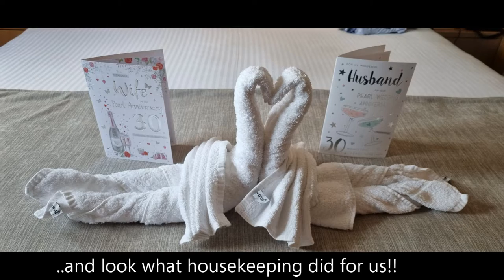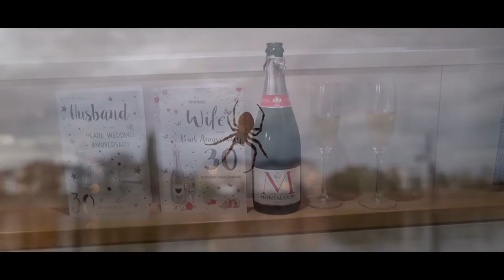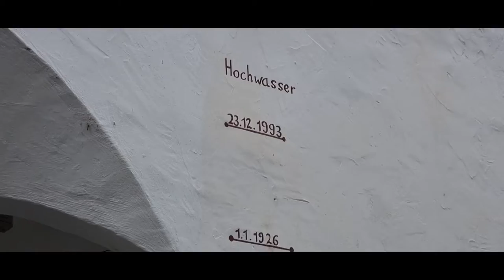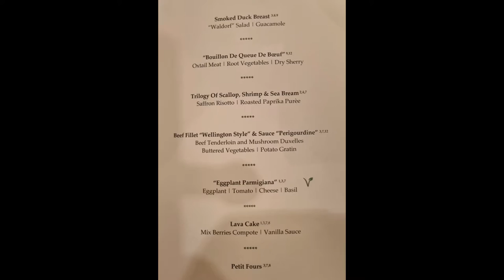30th Wedding Anniversary Cruise with TUI (Mosel River Cruise) 23-30th Oct 2022